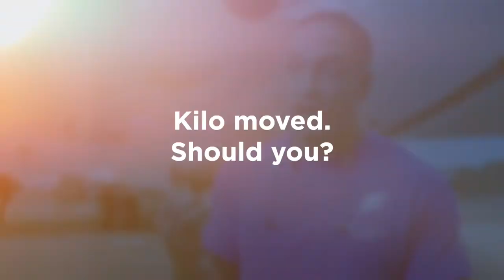What made this aircraft painter move from Hawaii to Maine?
Meet Kilo Rodrigues. Kilo moved from Hawaii to Maine to work as a lead painter with us here at C&L Aviation Group.

Why you might ask?  Check this video out to see what it was about C&L that made all the difference in where Kilo chose to work.

At C&L Aviation Group, we're not your typical aviation company. We believe strongly that healthy wages and a happy work environment contribute to a better quality of life, and as such that quality is reflected in your work. At C&L, you’re more than just a pair of hands. You’re an integral part of our team and future growth plans. As such, there is an opportunity for you to improve and advance with our company.
for more information about our part support and maintenance services.